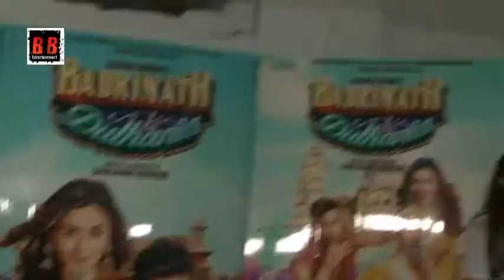Promotional Interview With Varun & Alia Bhatt For Badrinath Ki Dulhaniya @Part 2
Promotional Interview With Varun & Alia Bhatt For Badrinath Ki Dulhaniya @Part